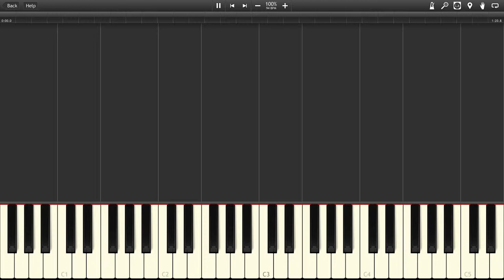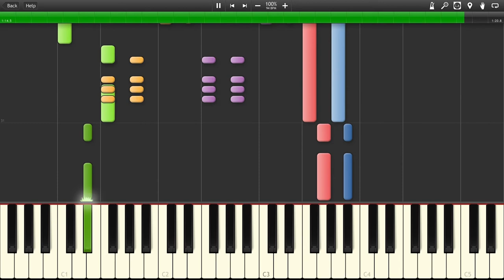Inside the Pirate Ship - The Legend of Zelda: The Wind Waker [Synthesia]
The song "Inside the Pirate Ship" from the game "The Legend of Zelda: The Wind Waker"